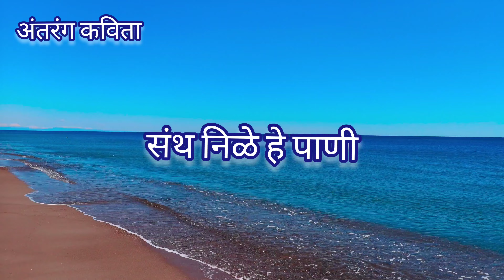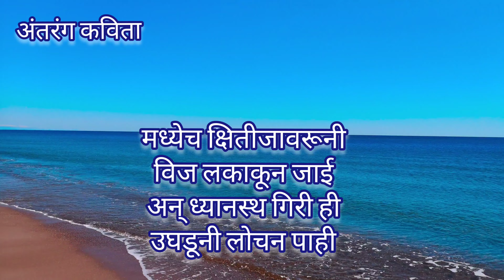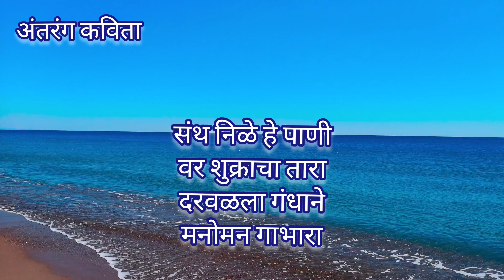मराठी कविता/संथ निळे पाणी/कवी-मंगेश पाडगावकर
मराठी कविता/संथ निळे पाणी
कवी मंगेश पाडगावकर
@antaranga kavita